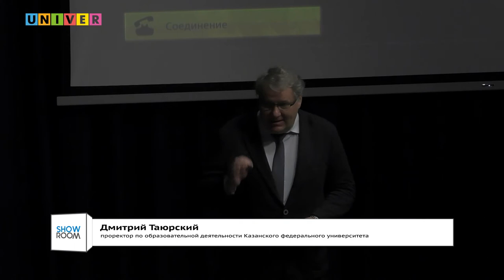Телемост «Новые возможности для каждого»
В шоу-руме Высшей школы журналистики и медиакоммуникаций КФУ состоялся телемост с участием заместителя министра науки и высшего образования РФ Марины Боровской и студентов ведущих вузов России на тему: «Новые возможности для каждого».
От Казанского университета в мероприятии приняли участие: проректор по образовательной деятельности Дмитрий Таюрский, декан юридического факультета Лилия Бакулина, а также преподаватели и студенты.
Поприветствовав участников мероприятия, замминистра Марина Боровская ответила на вопросы студентов. Некоторые из них, так или иначе, касались трудоустройства выпускников вузов.